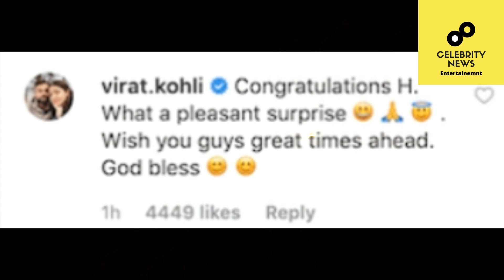Hardik Pandya Proposed and Engaged His Girlfriend Natasa Stankovic on a Yacht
Famous bowler and Indian cricketer Hardik Pandya recently engaged with his Girlfriend Natasa Stankovic. She is from Serbia, Europe and she did her debut in Satyagrah movie. Natasa has done lots of movies in bollywood like, Zero and 7 Hours to go. Natasa has also done famous song "Dj Waly Babu". Hardik Pandya is one of the great bowler of Indian cricket team and he is also great t20 batseman. Hardik is not playing right now because of his back injury. Soon he will start playing for Indian cricket team. Hardik Pandya proposed Natasa Stankovic and got engaged on 1st January 2020 in a private Yacht.

 / sakurahertz

 / sakurahertz